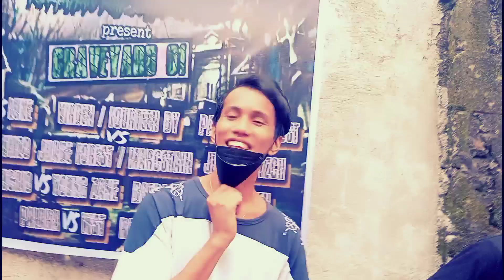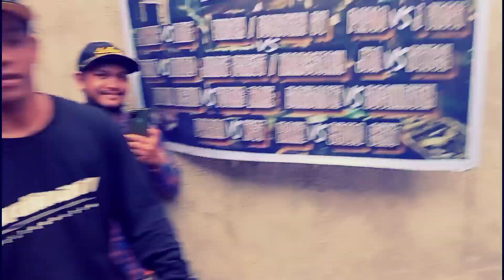Rektahan Rap Battle - Dosixleven Vs Daedaluz